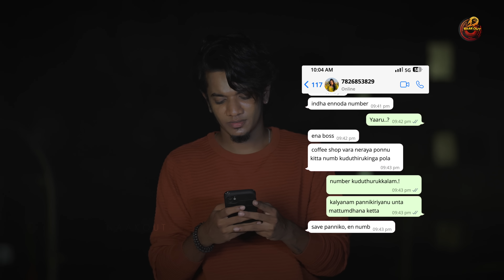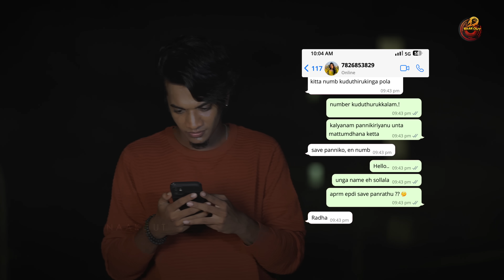Krishnanum Radhaiyum | Episode - 02 | ft,Surendar VJ, Abeneya | Naakout | Allo Media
Krishnanum Rathaiyum Episode 02

Writer and Director - Karimullah z
Cinematography - Vishwa, Kalai
Editor - Shankar Nagarajan , Nizam
Title & Graphics, Sound & Final Mixing - Nizam
Di colour , Poster Design - Nizam

Assistant Director - Parkavi
Makeup  - Penguinbridals ( durgadevigopalan )

Cast
Surendar VJ
Abeneya

CFO - Vishwanathan
Channel Head - Raja DS